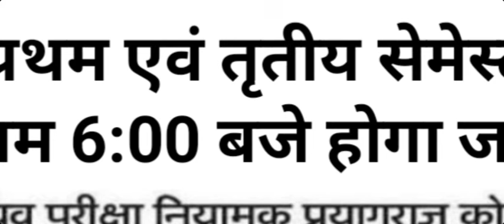up deled 3rd Semester result 2024|1st Semester up deled result 2024